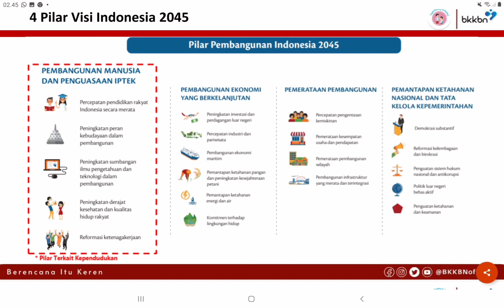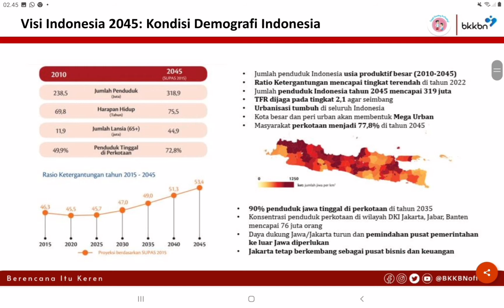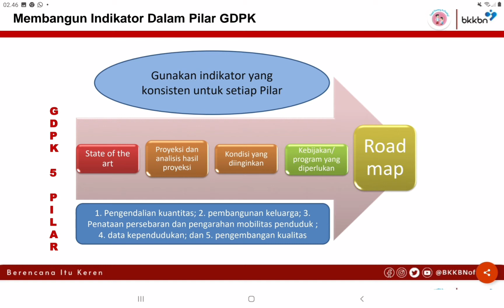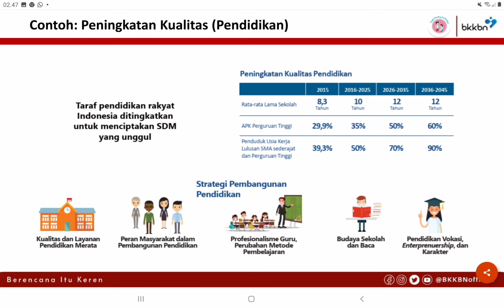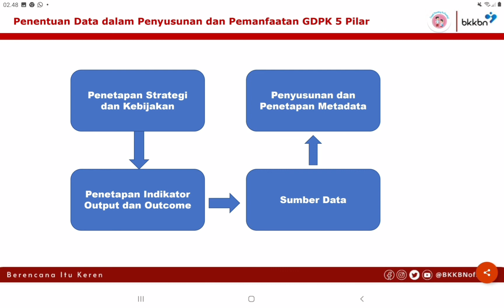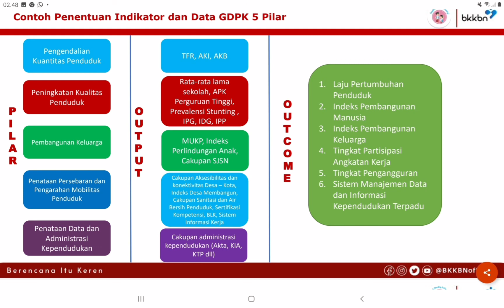Orientasi Penyusunan dan Pemanfaatan GDPK. Materi 4.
Orientasi Penyusunan dan Pemanfaatan GDPK. Materi 4. 7 Oktober 2021.